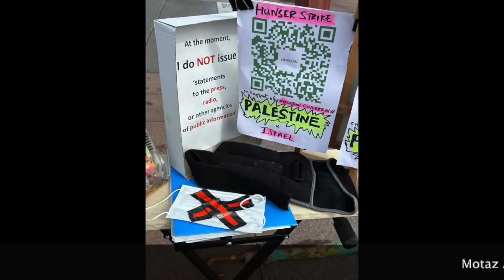Motaz Azaiza and Bruno Donat's informal advocacy video for Peace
UPDATE: ABOUT ME, Bruno Donat recently via a recent article by Dr. Lina AbiRafeh that I also posted on

I was so humbled, honored and inspired to meet with world-famous Palestinian Motaz Azaizi who stopped by to say hello as I continue my unofficial, quasi-SILENT, no-frills, hunger strike to support innocent boys and girls of Palestine - those who were killed and those alive still in dire conditions mostly of Gaza. A special thought for the innocent children of Israel who were killed and injured on 7 October 2023.

This is a short message of peace and hope by Bruno Donat, in an entirely personal, unofficial and private capacity, in favor of innnocent children mostly, In addition to using footage of Motaz Azaizi, I used my own and a few seconds of advocacy by United Nations Secretary-General António Guterres,  UN Under-Secretary-General for Humanitarian Affairs and Emergency Relief Coordinator Martin Griffiths, UNRWA Commissioner-General Philippe Lazzarini, as well as a photo of UN High Commissioner for Human Rights Volker Türk also meeting with Mr. Motaz Azaizi.

Allow me to repeat, I know the oath of office I signed, I know the UN Charter, of the human rights, humanitarian principles and norms that the UN stands for. I am an international civil servant 24 hours a day, 7 days a week, and know the integrity, independence and impartiality that are required by that status.

I also know that my personal views and convictions, remain inviolable, especially when these views and convictions positively affect my official duties or the interests of the United Nations. I am a steadfast supporter of the United Nations stance on what’s going on around Palestine. I support the brave stance of the Secretary-General Antonio Guterres.

And I have taken some very difficult, brave and ethical decisions unreservedly in the best interests of the United Nations in line with its applicable rules and regulations as well as the its norms and principles, and inspired by the UN Charter.

Palestinian boys and girls continue to encounter unacceptable obstacles facing marginalization, injustice, and discrimination, while the persistent violence against them disgraces humanity. Protecting them is an absolute priority. And, to repeat, targeting innocent Palestinian boys and girls constitute a serious violation of International Humanitarian Law!

May the souls of all who died recently in the West Bank, Gaza, Palestine and the region continue to rest in peace. And may the bereaved families, loved ones, friends, communities find some form of comfort and peace.

I take this opportunity to thank the several family, friends, colleagues who have encouraged this advocacy initiative as well as, inter alia, my private doctor, UN Medical, UNOG Security and Safety Services and the Switzerland Police Diplomatic Protection.

Salaam, Shalom, Peace.

Mr. Bruno Donat is mindful at all times of his rights and duties as international civil servant which require that he acts independently and impartially. He makes every effort to frame any public communications including through the personal use of social media, in a manner that is consistent with the position of the United Nations Organization and the statements of its Secretary-General.

The views expressed in this video do not necessarily represent those of the United Nations or its Member States.